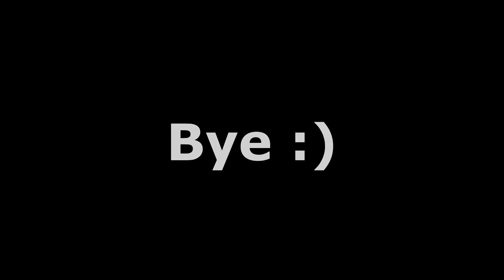3 Weeks On Keyboard And Mouse Turned Me Into This!!....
Use my code in the itemshop:- YoCoco